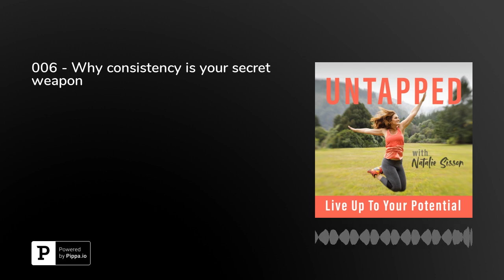006 - Why consistency is your secret weapon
In this podcast I shareHow my training has progressively stacked to build a better, faster, stronger me and how you can apply that in lifeThe power of mind over matter to get you through the tough timesThe 3 key things I’ve layered into this journey that have led to my success so far